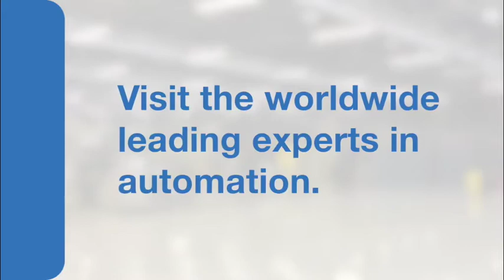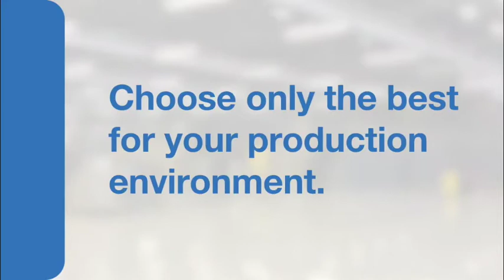Agriculture industry grows despite challenges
Despite policy uncertainty and drought having impacted on the South African agriculture industry, Agricultural Business Chamber (Agbiz) agricultural economist Wandile Sihlobo says the industry outlook is fairly optimistic in the near term.